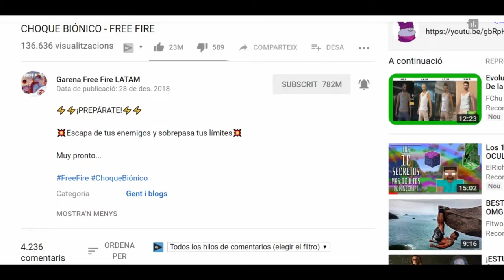SE HA FILTRADO NUEVO MAPA NUEVA SKIN Y NUEVO MODO DE JUEGO!!! | FREE FIRE